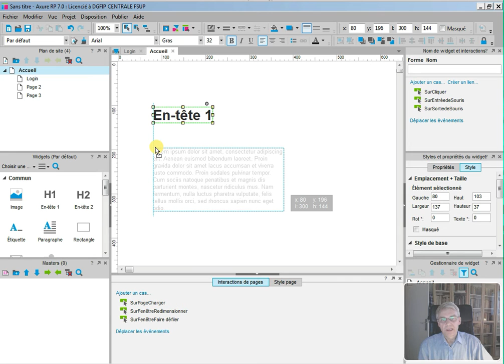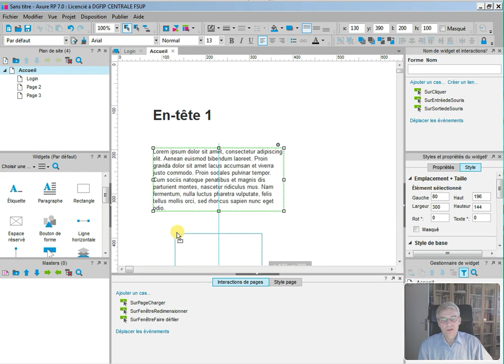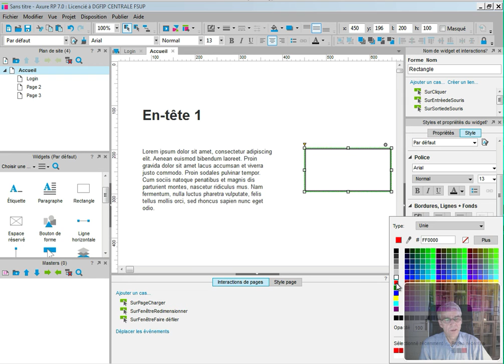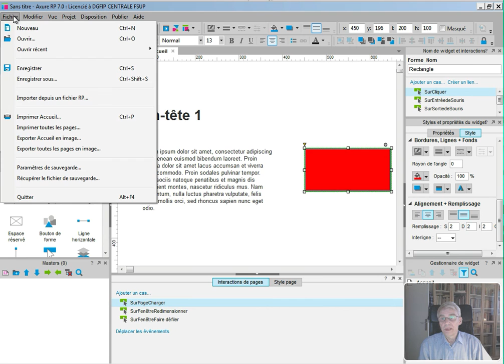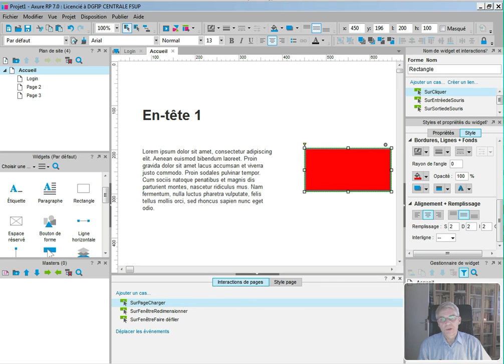Formation Axure en français 01 - Introduction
La première dans une série de formations en langue française à l'utilisation du logiciel de wireframing Axure. Ces vidéos ont été préparé pour la Direction générale des Finances publiques, une Direction du Ministère des Finances français.